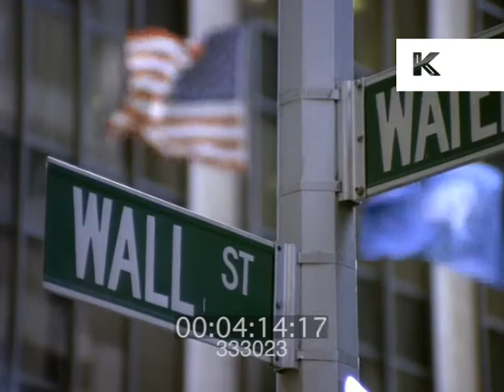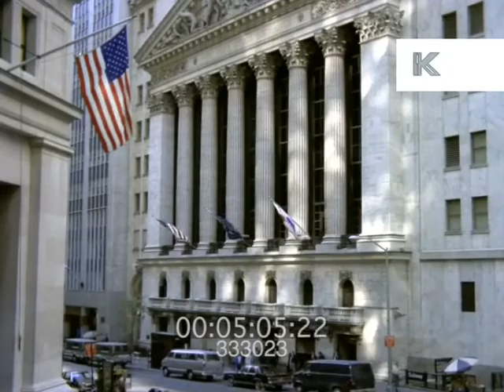Late 1980s Wall Street, New York Stock Exchange, 35mm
From the Kinolibrary Archive Film collections. To order the clip clean and high res or to find out more Clip ref. GW128.

Sign - Wall St, Broad St. Wall Street traffic and people. EXT New York Stock Exchange Broad StreetTilt up Twin Towers of World Trade Center, World Trade Centre.